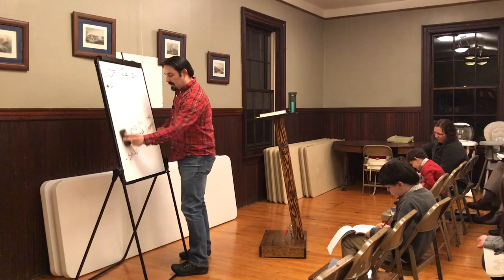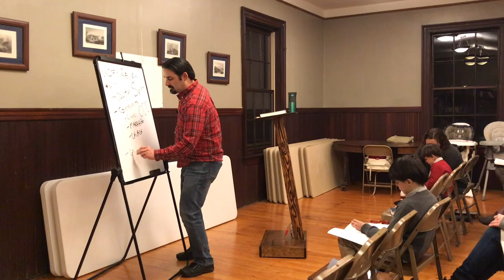WCF Lecture - Wrap-up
A summary overview of the Confession of Faith as the WCF lecture series is concluded.